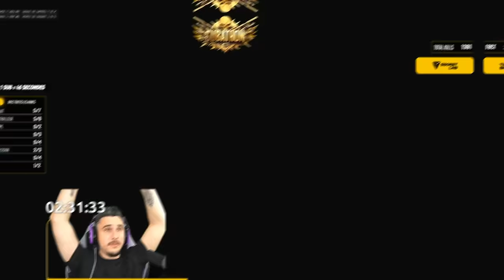REBIRTH ISLAND est de RETOUR (avec Skyrroz) 🔥